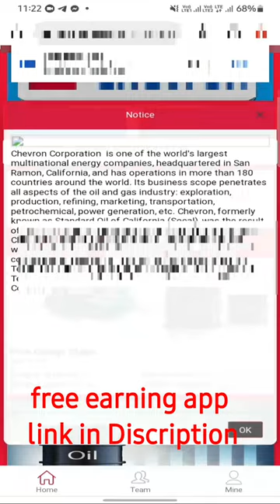New Earning app chevron payment proof